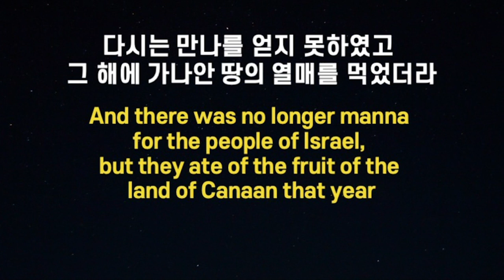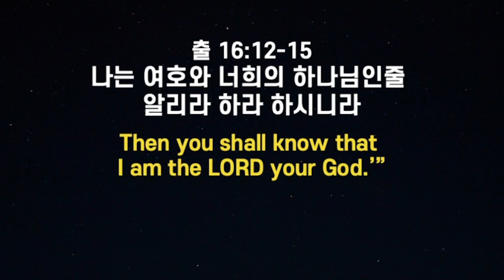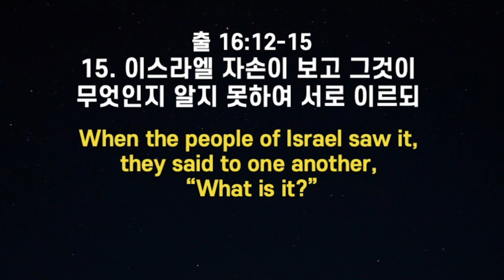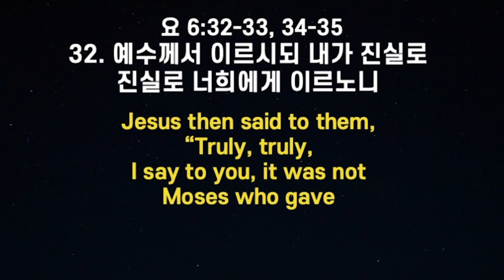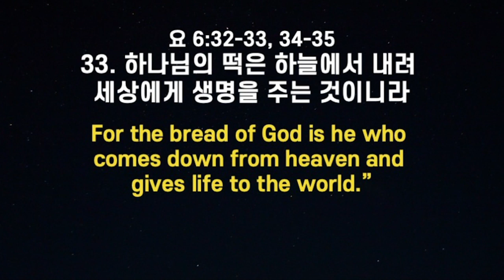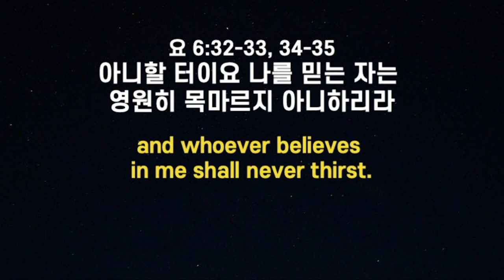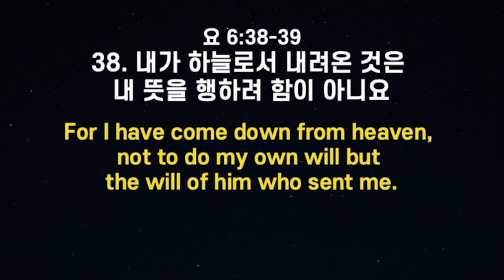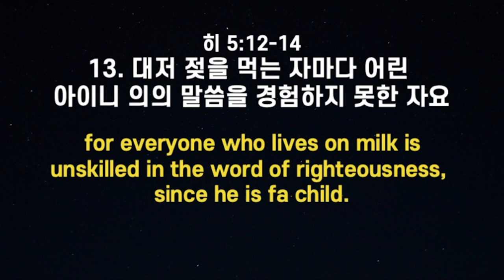김학진 목사_그 땅 소산을 먹고 만나가 멈추다